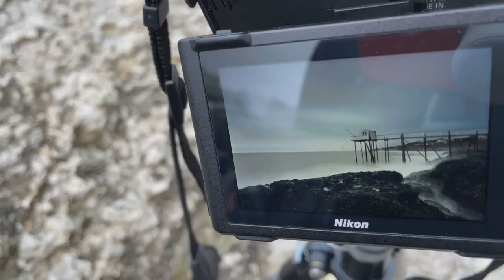Test du Nikon Z9 - Mon avis sur ce boîtier !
J'ai eu la chance de pouvoir tester le Nikon Z9 pendant 7 jours d'affilés !!! 😊

Nikon France m'a prêté ce matériel pour que je l'éprouve sur le terrain et je vais dans cette vidéo vous donner mon avis sur ce boîtier. 😉

J'ai pris beaucoup de plaisir à tester cet appareil photo, même si ces 7 jours ont été assez éprouvant au final. Je vous invite à lire cette longue vidéo, pourtant j'ai essayé de ne pas l'être, et à profiter de mon avis qui est aussi objectif que possible et sincère. 😉

Lisez cette vidéo jusqu'au bout, ne l'arrêtez pas trop tôt, j'ai fait une petite outro à ma sauce. 🤣🤣🤣

N'hésitez pas me laisser un avis dans les commentaires, que ce soit pour parler de ma vidéo et du Nikon Z9 !!! Je répondrais aux questions dans une FAQ très prochainement !!! 😊

✅ Retrouver mon actualité, mon blog et toutes mes photos sur mon site web "Mickaël Bonnami Photographe" !!!

00:00 : Introduction
02:42 : Sport
12:45 : Paysage
15:55 : Animalier
23:07 : Nuit
25:40 : Post-traitement
27:58 : Les points faibles du Z9
37:53 : Les points forts du Z9
44:30 : Conclusion - Je l'achète ?
57:11 : Bonus